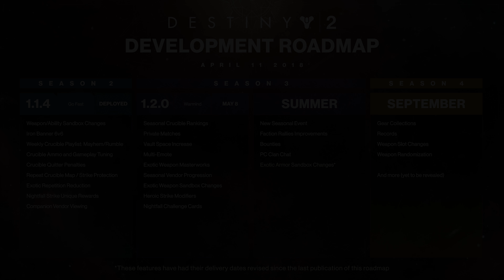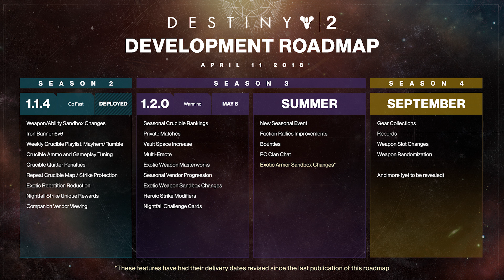Is Destiny 2 Coming Back From The Dead???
Guys I can't wait for this dlc to come out!!!